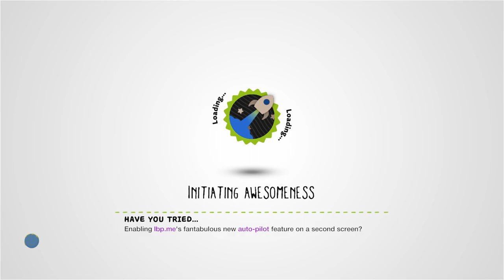The Palace of Asheron by Rayvolution - LittleBigPlanet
Description: Venture into The Palace of Asheron! Many do not survive this adventure. Only the brave may apply!
Mm Pick/Team Pick: Yes

First Published: 25 Dec 2008
Last Updated: 14 Feb 2009

Chapters: N/A
Notes: This is by far the hardest level I've played so far. I was gritting my teeth at the end, and I genuinely had to take a small break to cool down after clearing it. But it was definitely a good burn. Highly recommended!